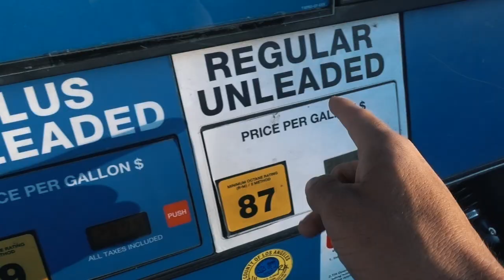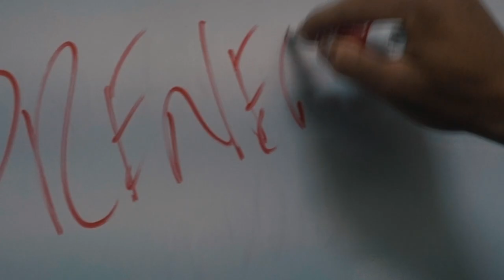MOPPING THE HATERS AWAY